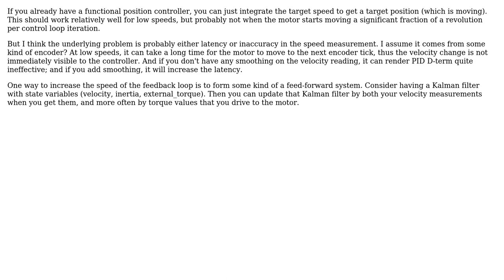Engineering: Speed control of a BLDCM at low speed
With thanks & praise to God, and with thanks to the many people who have made this project possible! | Content (except music & images) licensed under CC BY-SA | Music | Images & others | With thanks to user jpa user HansPeterLoft user DiaperHands and the Stack Exchange Network Trademarks are property of their respective owners. You are responsible for your own actions.